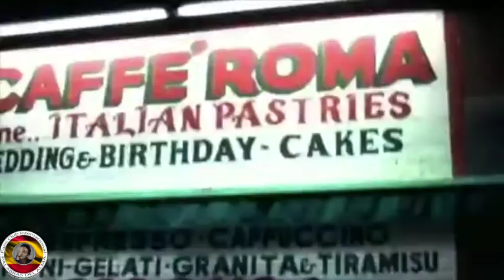Marc Anthony - Promoción de la ciudad de New York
Divertidísimo video de Marc Anthony apoyando el turismo en Nueva York